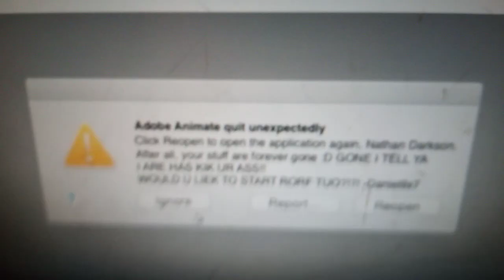Oddbods Werewolf Jeff in Adobe Animate Block